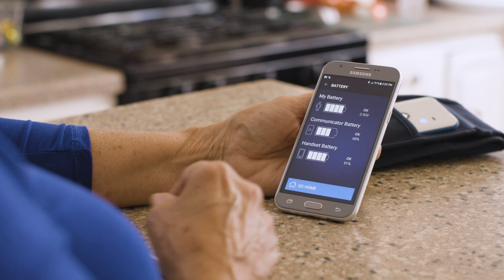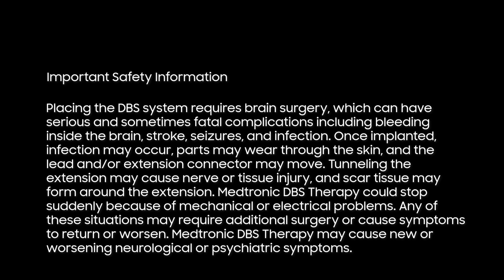Medtronic and Samsung Put DBS Therapy for Parkinson’s Disease in Patients’ Hands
Nearly 1 million people in the United States live with Parkinson’s disease. Over 20 years ago, Medtronic partnered with visionary clinicians to develop Deep Brain Stimulation (DBS) technology to alleviate the symptoms of Parkinson’s. To help clinicians and patients better optimize the therapy, Medtronic sought user-friendly mobile devices to adjust the programming of DBS implants and to put more control into the patient’s hands. In collaboration with Samsung, Medtronic introduced a new Clinician Programmer in 2018, built around a custom-configured Galaxy tablet. Following the success of the Clinician Programmer, Medtronic introduced a new Patient Programmer in October 2019, leveraging a Samsung smartphone that can be used by the patient to adjust their physician-prescribed DBS therapy between clinic visits.

Learn more how Medtronic and Samsung collaborated to put DBS therapy in patient’s hands in this expanded case study on Samsung Insights:

UC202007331EN DBS MDT Case Study Video FY20